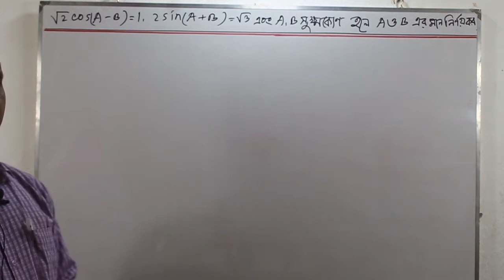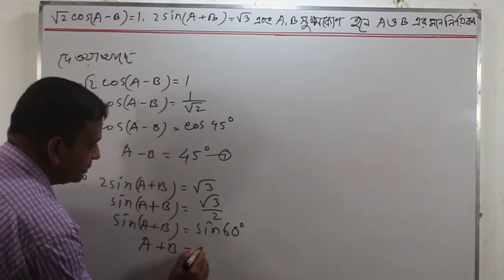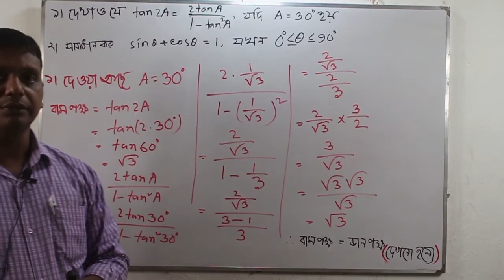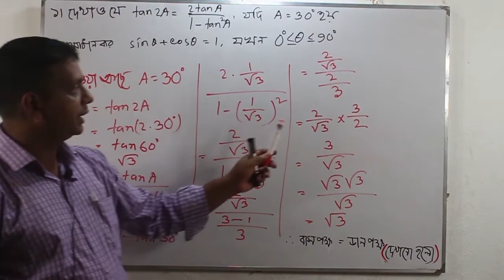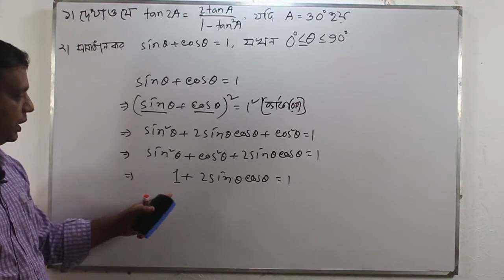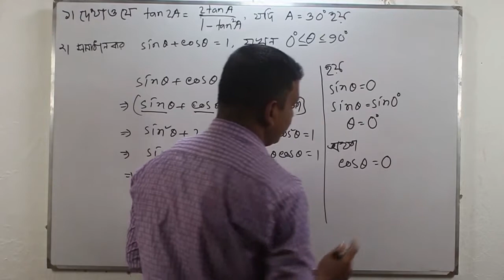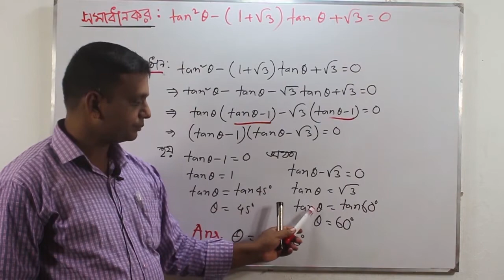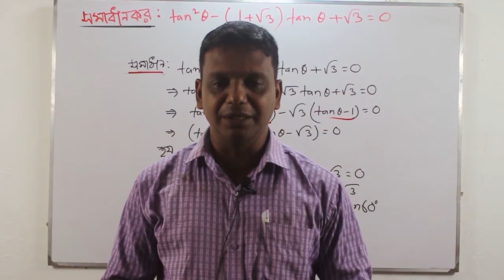অধ্যায় 9.2 | ত্রিকোণমিতি অধ্যায় সম্পূর্ণ সমাধান | Trigonometry section complete solution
Ultimate Digital School এর পক্ষ থেকে আপনাদেরকে স্বাগতম।
এখানে পাবেন, একজন অভিজ্ঞ সরকারি ডাক্তার দ্বারা প্রতিদিন স্বাস্থ্য বিষয় পরামর্শ। অভিজ্ঞ শিক্ষক দ্বারা নবম এবং দশম শ্রেণির সকল গণিত ক্লাস। ইংরেজি বিষয়ের সকল গ্রামাটিক্যাল ক্লাস। পাশাপাশি কলেজ লেভেল ICT বিষয় ক্লাস। সুতরাং আমাদের এই ক্লাস সম্পূর্ন দেখে, আমাদের চ্যানেলটিকে সাবস্ক্রাইব করে বেল আইকনটি বাজিয়ে রাখুন| পরবর্তী ক্লাস টি সহজে পেয়ে যাবেন, কমেন্ট বক্সে আপনার মতামত জানিয়ে দিন,  ভবিষ্যতের ক্লাস গুলোর জন্য আমরা অবশ্যই আপনাদের কমেন্টের উত্তর এবং আপনাদের পরামর্শ গ্রহণ করার চেষ্টা করব |
                                             || ধন্যবাদ ||

| অধ্যায় 9.2 ত্রিকোণমিতিক সকল কাজ প্রতিটি ক্লাস ভালো করে দেখে নিন|

Class-02
| ত্রিকোণমিতিক অনুপাত এখন পানির মতো সহজ | How to easily learn trigonometric ratios |
মিস করেছেন তাদের জন্য ||

Our Lecturer!

Abul hashem Sir
Mathematical expert
Assistant Teacher
Matiranga Govt Model High School

Mohammad Rafiq Sir
English expert
Assistant head teacher
Gomti B. K.  High School, Matiranga , khagrachari.

Kawsher Bin Mortaza
ICT expert College Level
Class For College ICT Subject